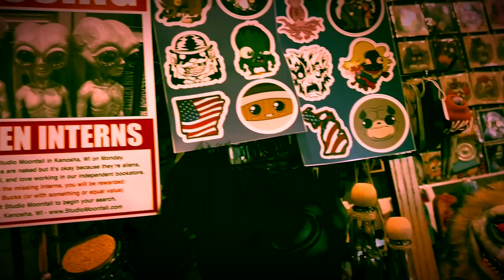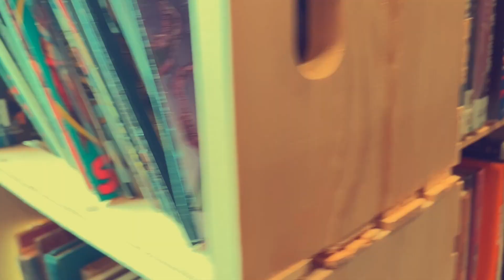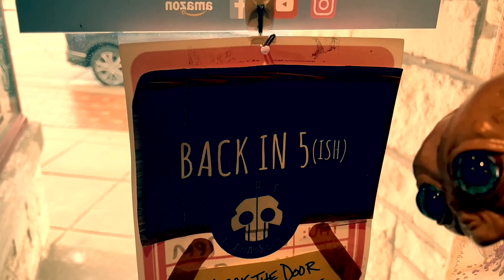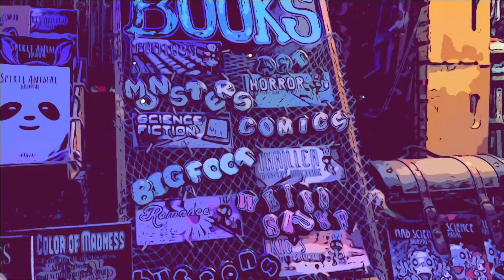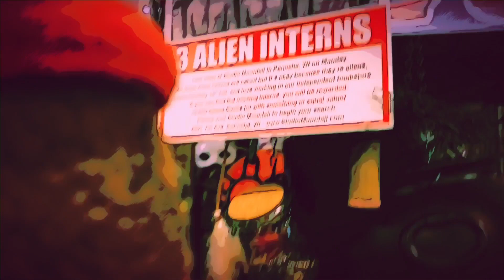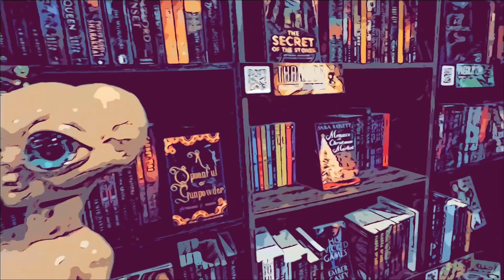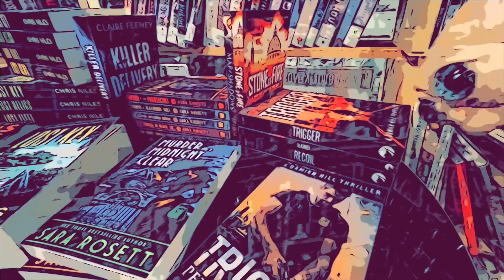Adventures in Internship - 2023 Collection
Here is a collection of the 2023 adventures of the Studio Moonfall interns. Join them as they explore the customs of humanity and stock the shelves of our Wisconsin bookstore.

For more videos featuring the employees of Studio Moonfall, check out my Bookstore Simulator playlist which most of this collection originally appeared.

If your spaceship crash-lands in Wisconsin, stop by for a visit.
Studio Moonfall
5031 7th Ave.
Kenosha, WI